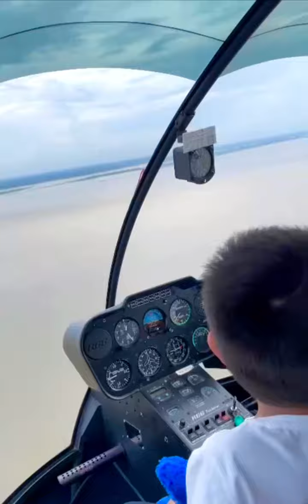A glimpse of Padma bridge on a helicopter ride